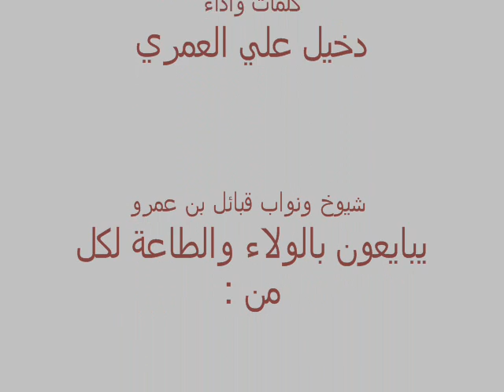قصيدة البيعة لقبائل بني عمرو للشاعر / دخيل علي العمري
قصيدة البيعة  لخادم الحرمين الملك سلمان بن عبد العزيز ال سعود ولصاحب السمو الملكي ولي عالعهد مقرن بن عبد العزيز ال سعود ولي صاحب السمو الملكي ولي ولي الععد محمد بنايف للشاعر دخيل علي العمري عن شيوخ ونواب وقبائل بني عمرو جميع